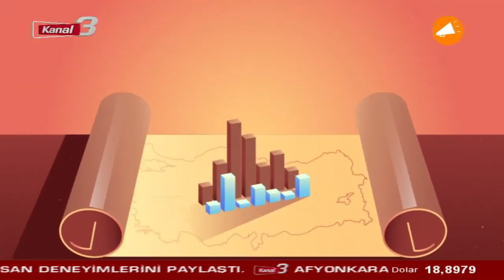Kanal3 Özel Gündem, 2 Mart 2023, Kahramanmaraş Depremleri (Mw:7.7 ve 7.6)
Kanal3 Özel Gündem, 2 Mart 2023, Kahramanmaraş Depremleri, Afyon Kocatepe Üniversitesi Deprem Uygulama ve Araştırma Merkezi